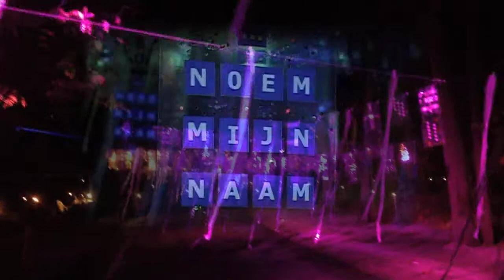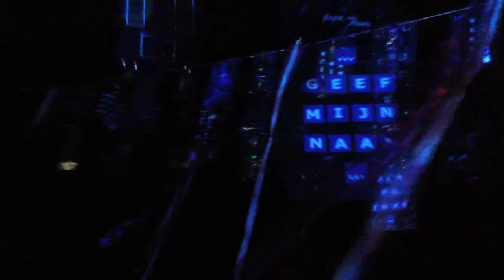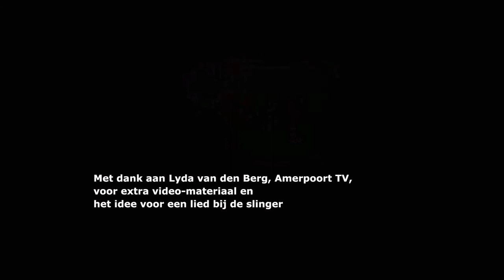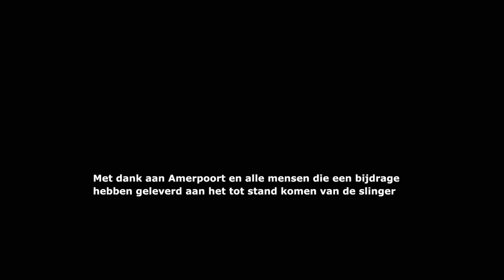Noem Mijn Naam Slinger en Lied (HD)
In HD. Een impressie van de Noem Mijn Naam Slinger zoals deze hing op Namen Noemen 2012 In Baarn op het terrein van Amerpoort (vlak voordat het publiek langs zou komen).

Het Noem Mijn Naam Lied heb ik geschreven naar aanleiding van de slinger en Nicole heeft het lied gezongen tijdens namen noemen, zie de Vergeet Me Liedje op ATV (Amerpoort TV).

Ruloff, Rulofffilm